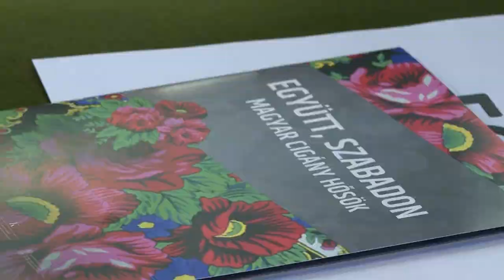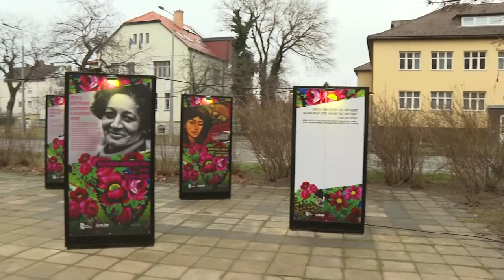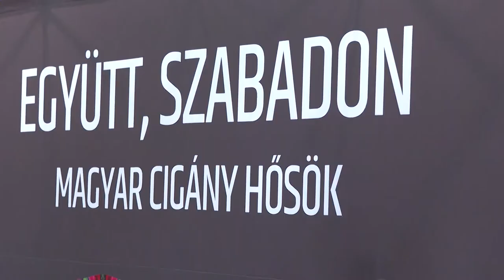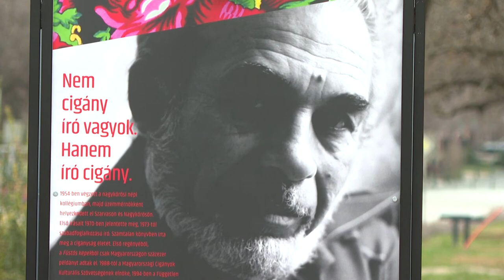Sokan vannak és példaértékűen éltek és alkottak a cigányság hősei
Ha hősökről van szó szinte sohasem kerül elő a származás kérdése. Pedig számarányát tekintve a cigányság jelentősen hozzájárult a magyar szabadság kivívásához 1956-ban és a rendszerváltást követően is. Róluk szól az a kiállítás, melynek a Wosinsky Mór Megyei Múzeum adott otthont. A tárlókon a magyar cigányság olyan alakjai jelennek meg, akik életükkel példaként szolgáltak.